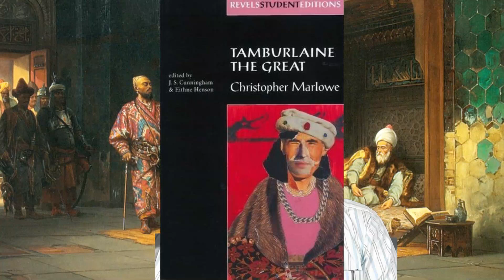Timur invasion of Anatolia| Devastation Of Ottomans By Timur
Timur invasion of Anatolia. humiliating defeat of Ottomans in the battle of Ankara. disintegration of Ottoman Empire. timur captured Bayezid I and kept him in a cage. he always kept the cage of Ottoman sultan with him wherever he went. Turkish media avoids making drama on sultan bayzeid I. horrific end of Bayezid I in captivity and his suicide to end his humiliation. Timur forced naked wife of Bayezid I"s wife to serve feast to guests of Timur.